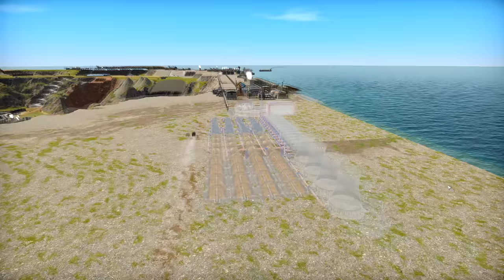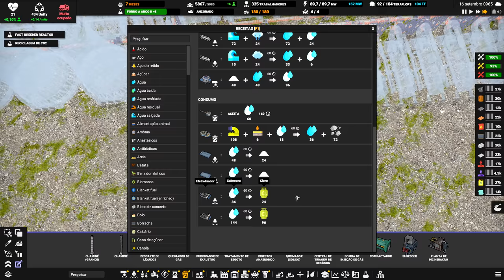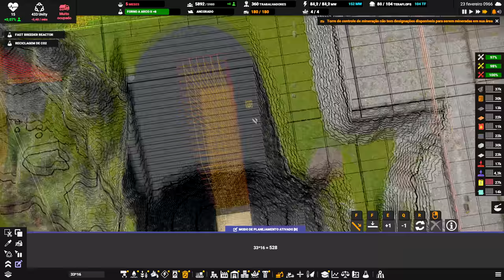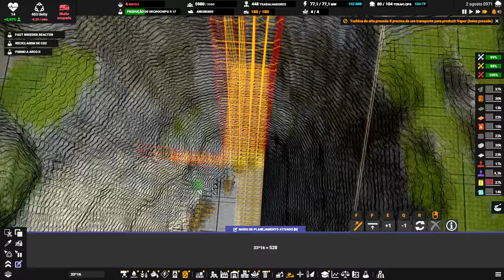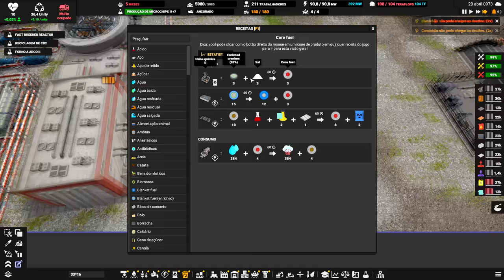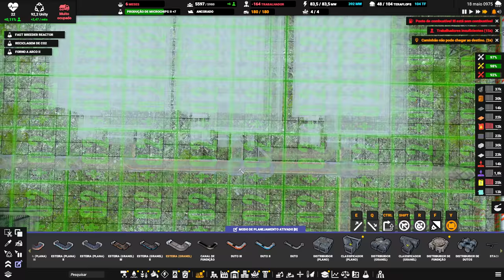⛵ Captain of Industry UPDATE 1 - Últimos ajustes e o negócio está verdadeiro!!! EP36